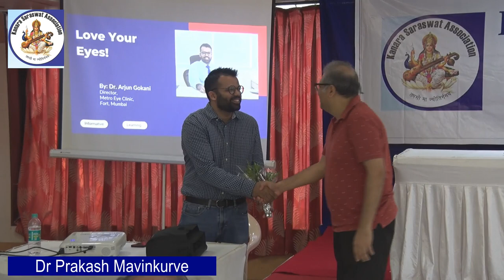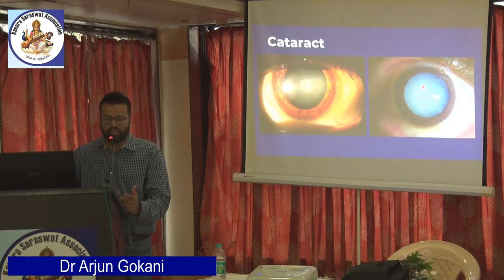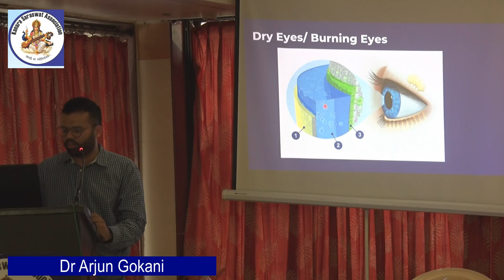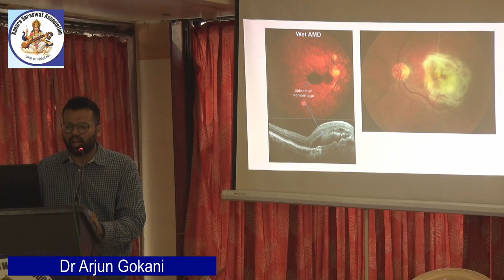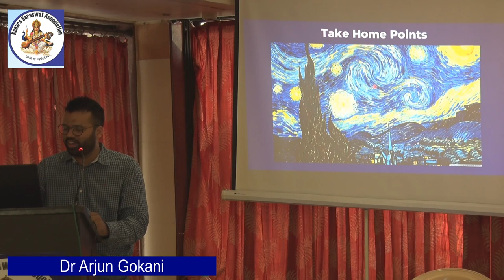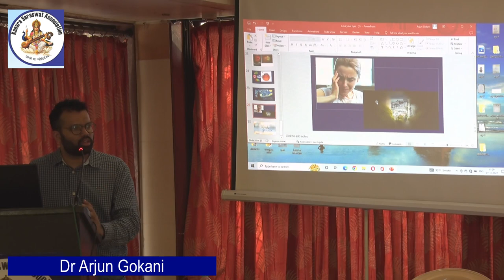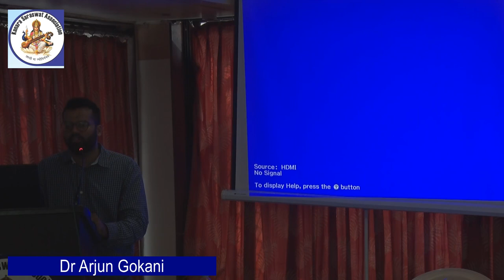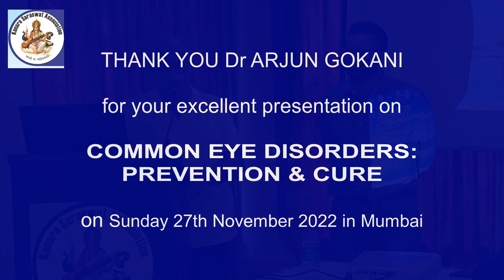Common Eye Disorders - Prevention & Cure: A talk by Dr Arjun Gokani, MS (Opth) - Mumbai - 22/11/2022